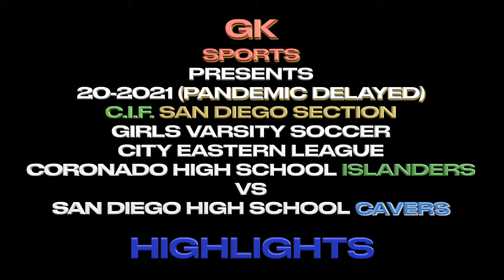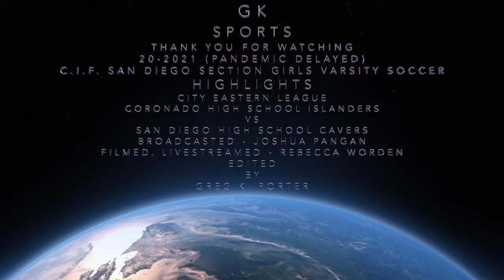HIGHLIGHTS- 20-2021(PANDEMIC DELAYED)CIF-SDS GIRLS VARSITY SOCCER CORONADO ISLANDERS VS S.D. CAVERS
HIGHLIGHTS
2ND COPY OF LIVESTREAM